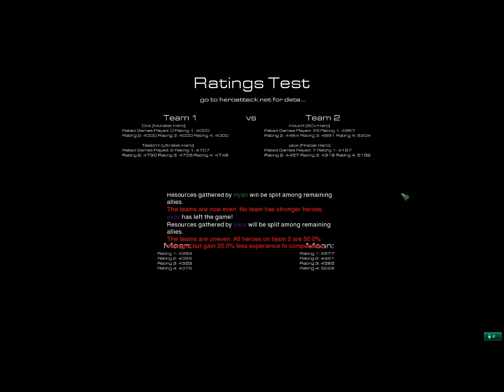Starcraft 2 How To Troll Hero Attack Episode 1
Episode 2
skip to 1:10 for the fun to start